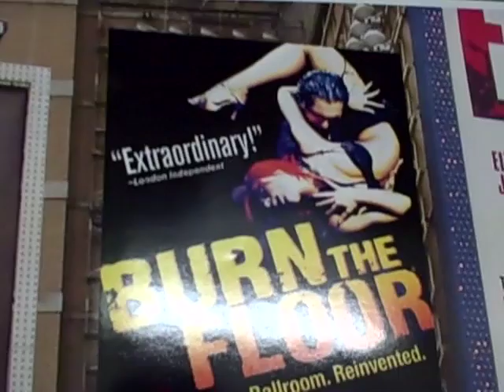BURN THE FLOOR Coming to Broadway! Exclusive Video Diaries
Now on Broadway! Playing through January 3 at the Longacre Theatre.  International stage sensation BURN THE FLOOR is a breathtaking blend of Latin and Ballroom dance.  Check out these behind-the-scenes video diaries of the performers in Australia as they prepare to burn up Broadway!  Through August 16 check out Special Guest Stars KARINA and MAKSIM from Dancing with the Stars.